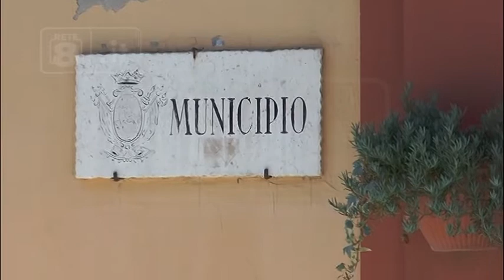Giulianova - Nuovo sindaco, è corsa a cinque